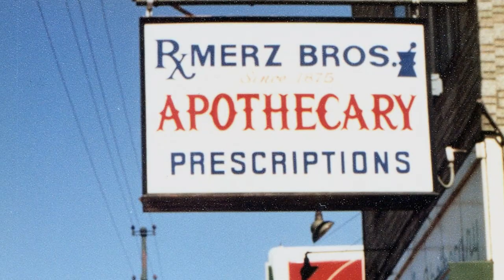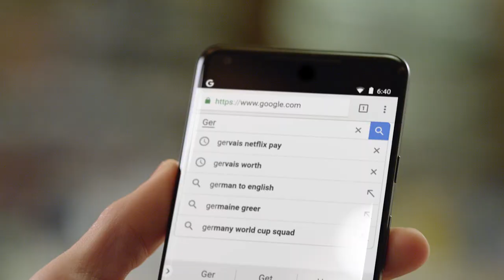MoreThanABusiness: Merz Apothecary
Featured in Google Small Business - Founded in 1875, Merz Apothecary is considered by many to be a Chicago landmark. For five generations the pharmacy has been home to a rich collection of unique, hard-to-find goods from all over the world. Abdul Qaiyum bought the business in 1972, managing to grow the business during a time when most independent pharmacies were giving way to large chain drug stores. In 1997 they took their first online order, and in 2001 they started using Google Ads to reach customers who are searching for their specialty products. Today, Abdul’s son Anthony is the President of Merz Apothecary and they have two storefronts in Chicago, as well as an e-commerce platform that services 35,000 customers annually.